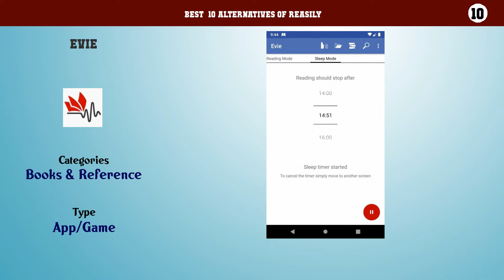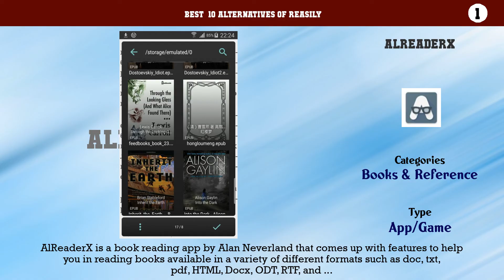Reasily | Best 11 Alternatives of Reasily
Best  10 Alternatives of Reasily

10. Evie
9. Voice Dream Reader
8. Fast Reader
7. Speechify
6. Speechy
5. A Faster Reader
4. ezPDF Reader PDF Annotate Form
3. WebReader
2. VoNo
1. AlReaderX